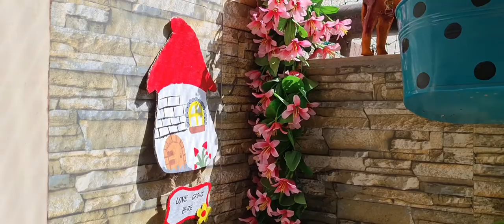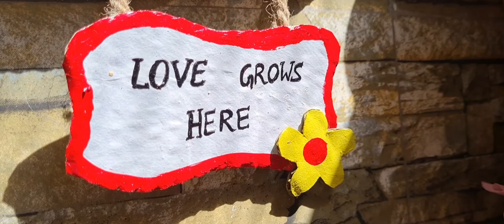Small Balcony Tour & Decor Ideas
Stay Home, Stay Safe & Stay Positive while testing negative! 🙏

Similar Decor from the Balcony :-

Hanging artificial flowers -

Railing polka dot planters -

Plant stand -

Water Sprayer -

Note - The info provided on this channel is a friendly advice and for general purpose only. It's not coming from a professional but from my experience.

Companies are welcome to send me products for the review or other purposes. It will be featured on my channel with due credits.

Bye..Take care!

Love
Rini